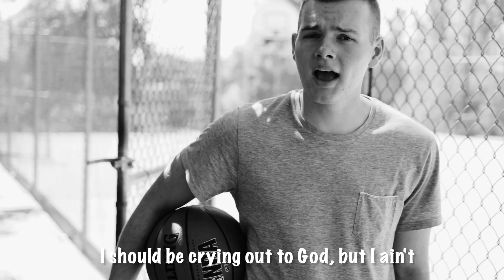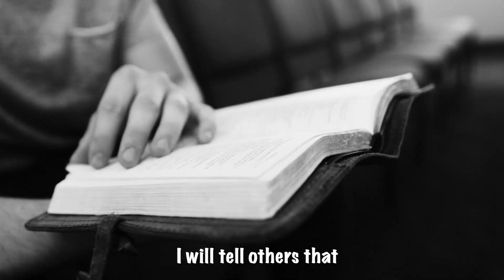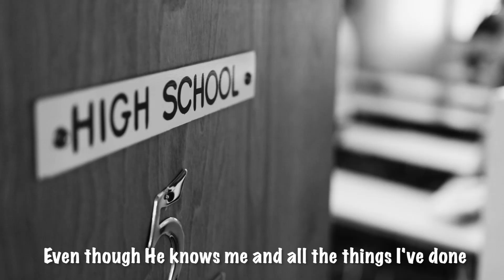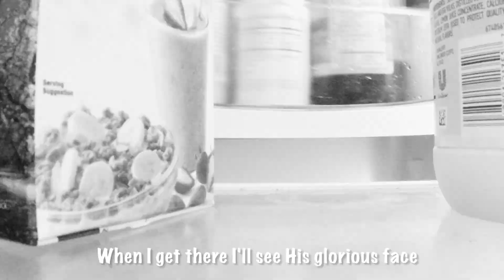Love Yourself (Christian Remix) Justin Bieber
This is a Christian version of the song "Love Yourself" by Justin Bieber. This Christian Remix is about one man's account of what God has done in His life through the gospel.

Lyrics -

For all the times I boasted about my grades
And all of my anger when I lost a game
So much pride in my heart, even when I would pray
I should be crying out to God, but I ain't

And I couldn't humble my own heart
Cuz I didn't want anyone thinking I was weak
I need God, but to Me that seemed Odd
Praise god that He changed my heart

Cause I was dead but He raised me
Walking out of house  with back pack
Now I understand why
He came to earth and died

The Sovereign God chose me and He
made me His son
Even tho He knows me and all the things
I've done
Even Tho I was His enemy
In his love He forgave me
And Now i know, that I was hell-bound on my own

I do not like the way I lived before
So daily I will trust in my savior
I was a Slave to sin but those days are gone forever
I'm set free by my savior

I’m still so selfish and i boast when I win
Cuz I am at war with my remaining sin
So I must rely on the Holy Spirit each day
I must meditate on gods word and pray
And I really wanna thank the lord
And I really want to submit myself to his will
I'll obey, when tempted say no way
I'm thankful heavens my reward

And I need to preach the gospel
Jesus is coming back
I will tell others that

The Sovereign god chose me and he made me his son
Even tho he knows me and all the things I've done

Tho dead in sin He gave me saving faith
I was saved by the Lords abundant grace
He is in heaven and He's preparing my place
When I get there I’ll see his glorious face

Credits-
Written and Directed by - Jean-Marc Balmet
Sung By - Corry Freeman, Suzi Balmet (backup vocals)
Actors - Gavin Dague and Hudson Eyeman